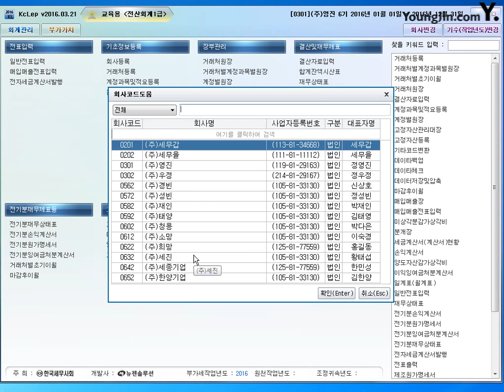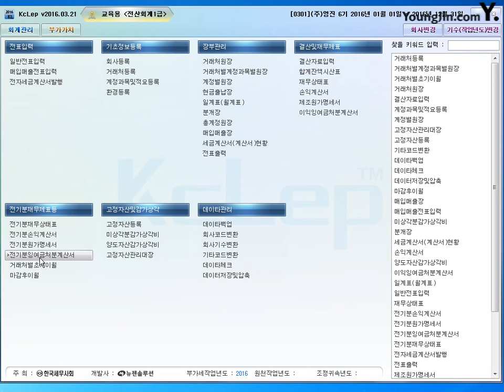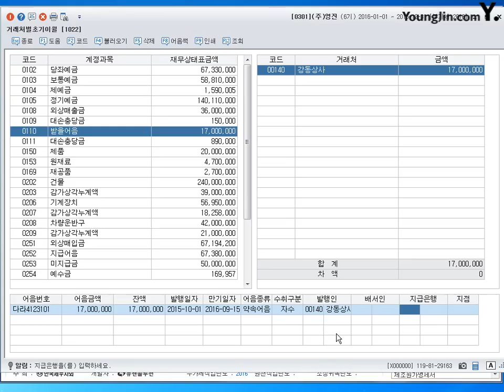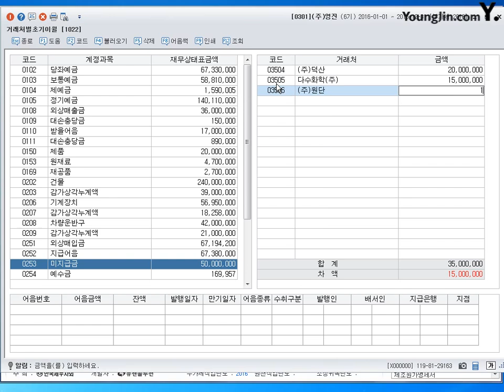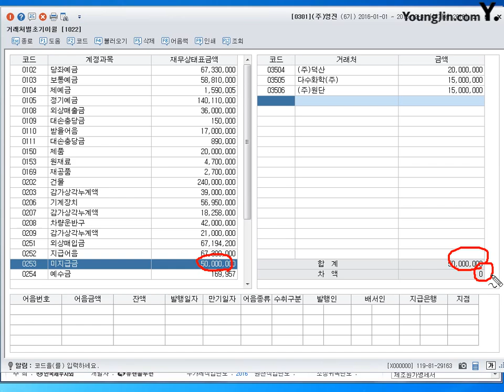거래처별초기이월(2016)